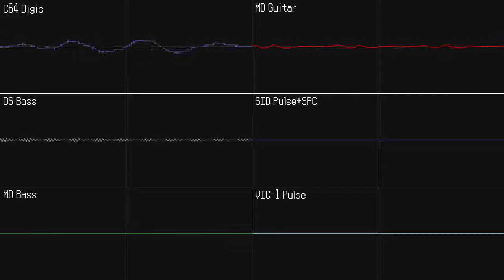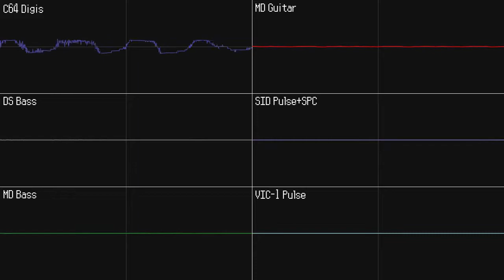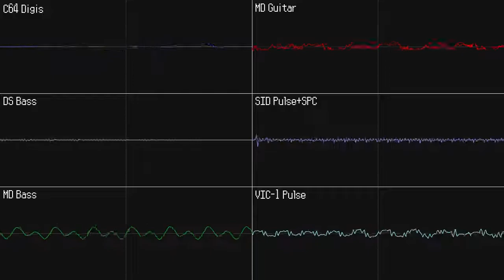(Kirby Mass Attack) Tree To Tree [Chiptune Remix]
Sorry about my inactivity, sickness is currently inhibiting my capacity.

Plogue Chipsounds, Chipsynth MD, Sforzando, and Chipcrusher have been used